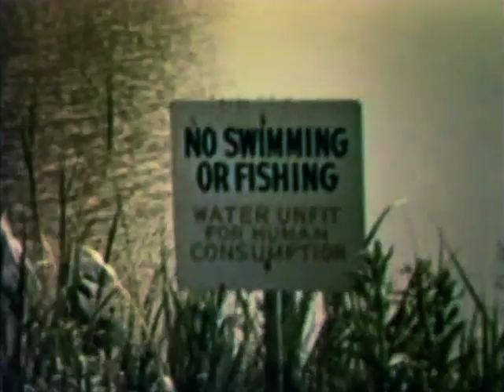Tom Lehrer - Pollution - historical 1967 short film - Astrafilms Inc. - images/sound restored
Use the above link and get the rediscovered and uninterrupted Lehrer TV-performance and The Tom Lehrer Collection from Amazon.

This film is also available elsewhere on YouTube, but here you get to watch it with the soundtrack restored. Please read this info taken from the Demented Database: "A film of "Pollution", featuring a cartoon of a bird playing a piano at a dump, combined with real scenes of industrial excess from across America, was made in 1966 & 1967 by Astrafilms for the U.S. Communicable Disease Center (not the Environmental Protection Agency as previously reported). The first cut in 1966 featured the live recording of "Pollution" from the LP, but this version of the film was not used. It was then redone in 1967, using more drastic scenes to really drive home the message. Tom and the producers agreed that it would be better to use a studio recording of the song without the audience, so he re-recorded it for the second version. It was then distributed by the National Medical Audio-Visual Center."